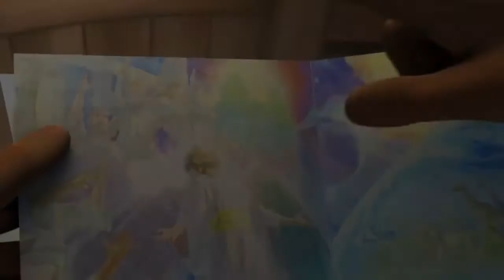Jéhovah a créé toutes choses